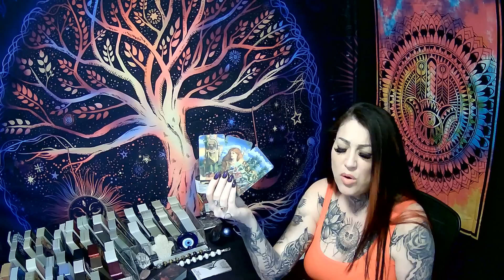CANCER💖Karma Put This Person In Their Place REAL QUICK!!!👀🔥MUST WATCH EXTENDED!!!🔥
💖MY ETSY STORE